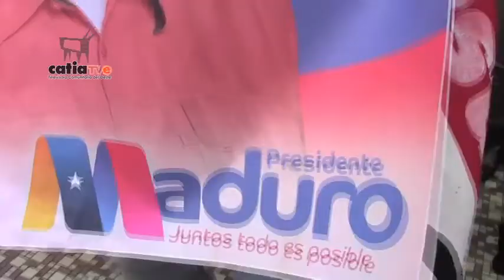PUEBLO ACOMPAÑO PROCLAMACIÓN DEL PRESIDENTE MADURO EN EL CNE